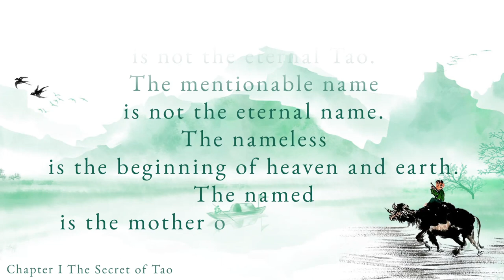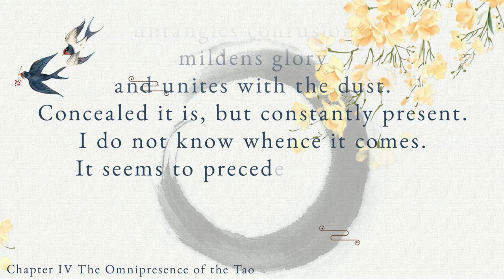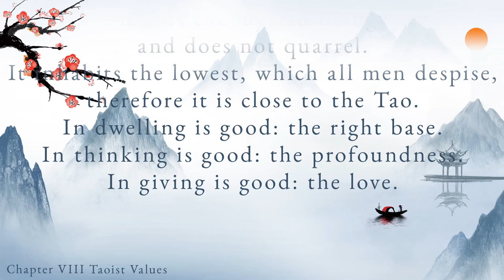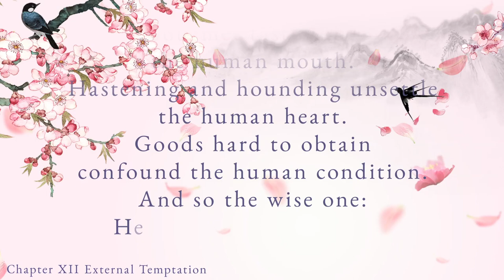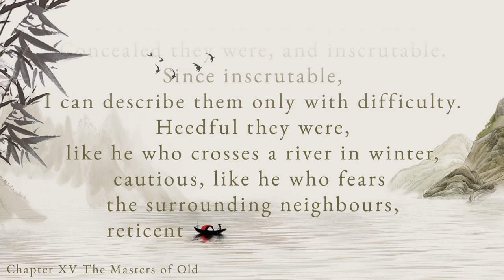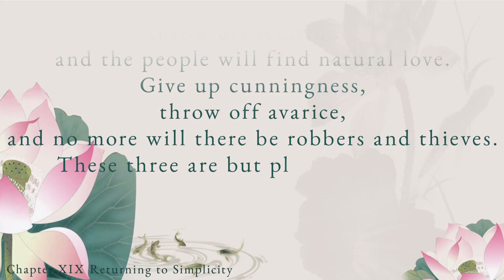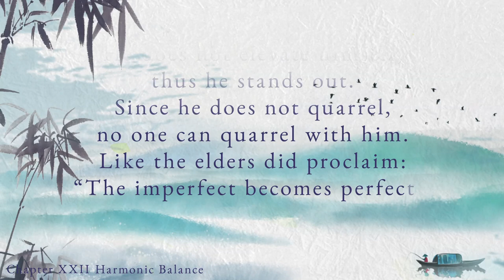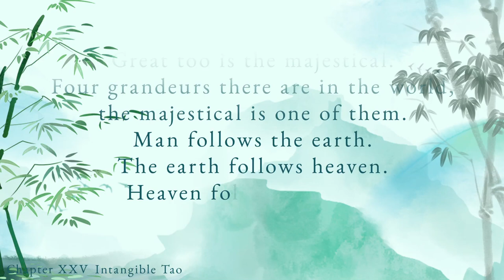Tao Te King by Lao-Tse. New transcription by Zen Master Zensho W. Kopp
Excepts form the audio book: Tao Te King by Lao-Tse, The book of Tao and spiritual force
New transcription by Zen Master Zensho W. Kopp
Translated by John Kitching
Read by Christopher Kent

The 2500 year old Tao Te King by the Chinese sage Lao-Tse
is a jewel of Eastern wisdom. It is counted among the most
profound and most translated books of world literature.
In deep, mystical language of incomparable imagery, the
Tao Te King speaks of the Tao, the divine origin of all existence,
and its spiritual force in man. Its intention is to lead
him back to the original oneness with the Tao, and so into
harmony with the all-embracing wholeness of existence.

Contens:

00:19 Chapter   1
01:42 Chapter   2
03:32 Chapter   3
04:48 Chapter   4
05:41 Chapter   5
06:42 Chapter   6
07:20 Chapter   7
08:20 Chapter   8
09:39 Chapter   9
10:26 Chapter 10
11:53 Chapter 11
12:53 Chapter 12
13:44 Chapter 13
15:07 Chapter 14
16:56 Chapter 15
18:24 Chapter 16
20:00 Chapter 17
20:47 Chapter 18
21:27 Chapter 19
22:23 Chapter 20
24:22 Chapter 21
25:33 Chapter 22
27:02 Chapter 23
28:36 Chapter 24
29:38 Chapter 25

With kind permission of steinbach sprechende bücher and EchnAton Publishing House
Archive music made available by AudioSphere from Pond5.